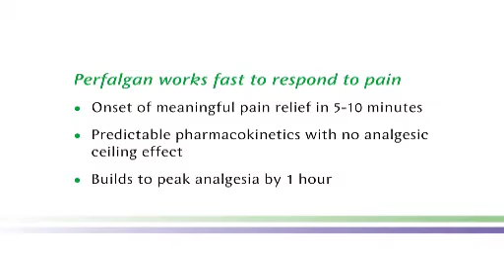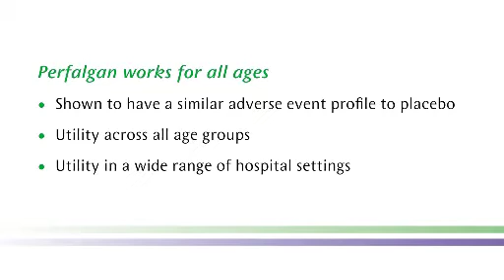Perfalgan Animation - SlicedBread